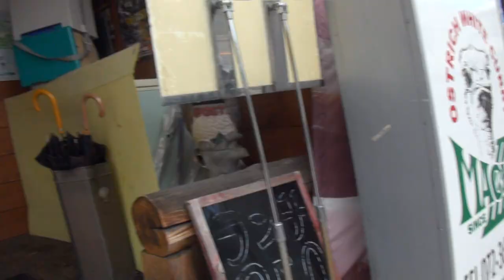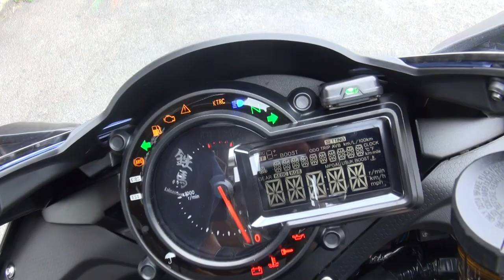波動砲エキゾーストを聞け 2016 Kawasaki Ninja H2 カワサキ ニンジャ H2 YAMAHA TRICITY125 MW125 岐阜県 鉄馬 二輪職人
波動砲エキゾーストを聞け　2016 Kawasaki Ninja H2　カワサキ ニンジャ H2　YAMAHA TRICITY125　MW125　岐阜県　鉄馬　二輪職人　二升五合　雲外蒼天　ヤマハ トリシティ125